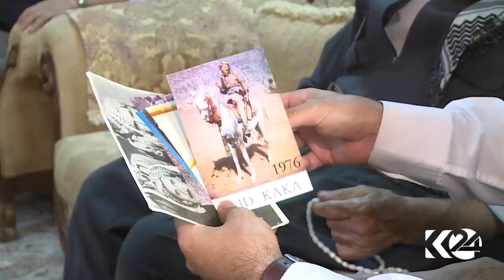سه‌ید كاكه‌ داوای یه‌كگرتوویی له‌ پێناو ده‌وڵه‌تی كوردستان ده‌كا